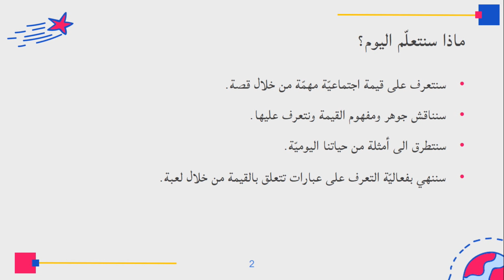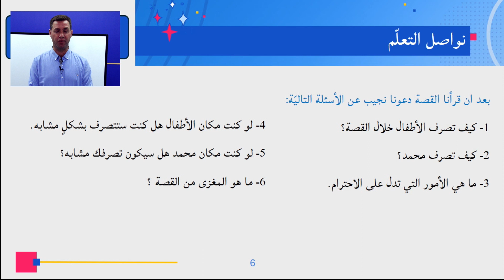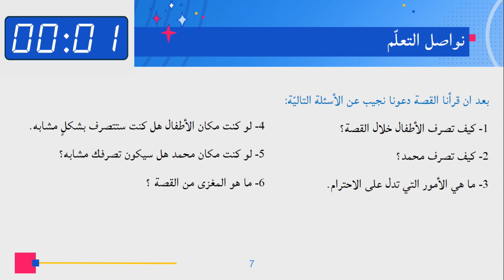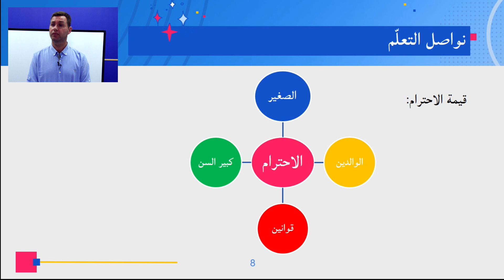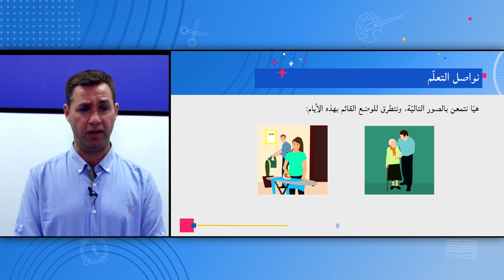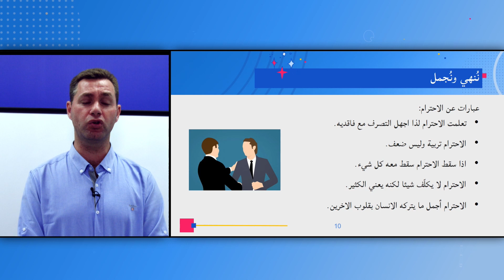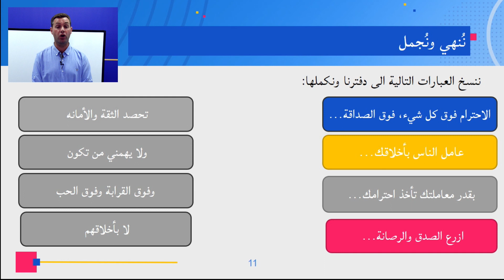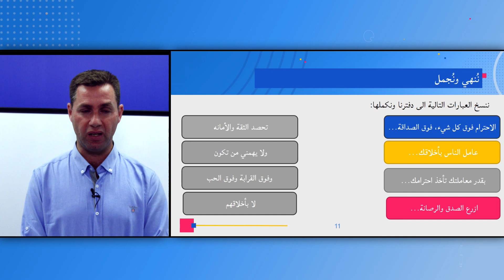الصفان: الخامس والسادس، مفتاح القلب - قيمة إجتماعية - القسم الاول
المعلم: علاء بكرية